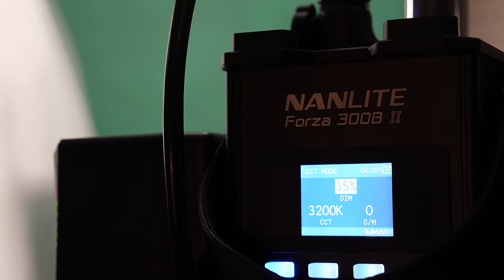Unique Photo Philly Camera Show 2023 (Nov 18th & 19th)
Attention all Photographers, Videographers, Filmmakers and Content Creators!

On November 18th and 19th The Unique Photo Camera Show is coming to The City of Brotherly Love delivering yet another camera show that will have you talking for the rest of the year!

From Beginners to Professionals...Don't miss PA's largest Photography and Video event ever!

This is your opportunity to learn from world-renowned Photographers and Filmmakers with 30+ Free Workshops to inspire your next creative project.

Be sure to bring your cameras with you!
We’ll have Models,Shooting Areas, Photowalks and Special Performances to get those creative juices flowing and your camera shutters clicking.

Also here’s your chance to Interact with Major Camera Brand Representatives and get hands on with some of the latest Pro Camera Gear on the market,

Last but definitely not least… Bring those dusty sensors in for a Free Clean and Check and most importantly take advantage of the biggest savings of the year with Unique Savings!

Shop - Learn - Create
at this years Unique Photo Philly Camera Show

For more details and to RSVP please visit the follwoing